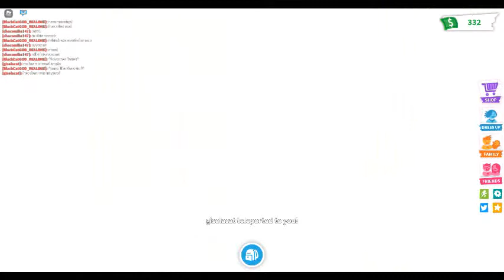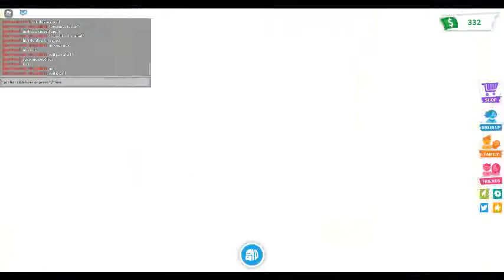part 7 of the last angel on earth